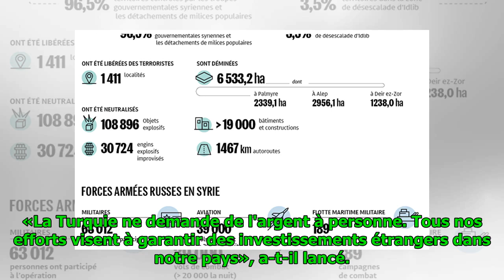Erdogan révèle si la Turquie entend demander une aide financière à l’étranger